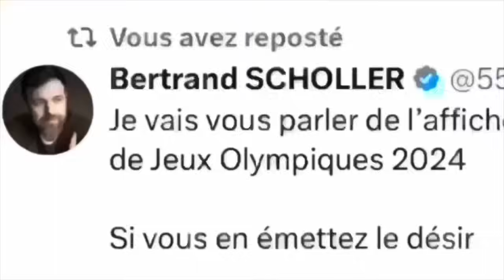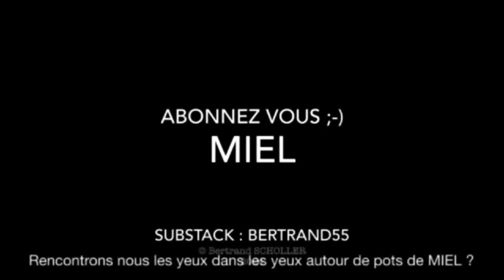Bertrand SCHOLLER : Macron peut il pousser l’humanité jusqu’au clash nucléaire ? Comment l’arrêter ?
Sommes nous réellement à l’approche d’une guerre nucléaire dont la France de Macron pourrait déclencher l’étincelle fatale ?
Comment a t’il réussi à prendre un tel pouvoir en France et au sein de l’Empire du Mensonge ?
Tout n’est il que prophéties bibliques ?

Et peut on arrêter l’horloge infernale ?

Long entretien avec des journalistes Russes qui n’en reviennent pas d’imaginer ce que sont devenus les partis politiques français
Et surtout la place que prend la France de Macron, dans la conduite d’un agenda qui ressemble de plus en plus à un tic tac toc tac vers l’apocalypse

Lors des discussions on rappelle l’importance du mot guerre et l’usage de la force, la roublardise et la censure pour sans cesse avancer vers moins de libertes et plus de dangers pour les peuples
(Cycles covid, ukraine et maintenant gaza … avec aussi les gilets jaunes, les retraites, l’ivg, les emeutes, notre Dame qui brule, la Nouvelle Caledonie et quoi ensuite ?)

Qu’en France les partis politiques sont Entièrement conquis par des minorités
Incapables d’agir autrement que comme des boutiquiers à courte vue qui ne veulent facher personne
Complices de tous les maux possibles des dernières années
Il n’y a pas ou plus de reelle opposition
Au contraire, tous semblent complices tacites ou inconscients d’une chevauchee bers l’apocalypse … avec le sourire ?

Par allleurs, en France, on a maintenant une classe politique Sans aucun ténor, comme ont pu l’être les Seguin ou de Gaulle
Bref ce sont tous des « ersatz … de grands hommes (ou femmes) !!! »
Incapables de prendre des postions tranchées sur des sujets peu porteurs dans les grands médias
Et surtout d’avoir une vision à long terme

Bref … où va la France avec de tels psychopathes et/ou lâches et/ou compromis et/ou liés à leurs minorités sexuelles ou religieuses

Bref des arrivistes qui s intéressent à tout sauf à l’intérêt supérieur de la France et des Français

Et pas UN SEUL pour donner le moindre espoir
Pas UN ou UNE
au contraire… ils ne cherchent qu’a attiser les divisions et les petites querelles pour arriver a un petit objectif electoraliste, sans realiser qu’ils font le jeu d’un plan funeste

Et pour les promoteurs du Frexit, comment expliquent ils ce conflit d’intérêt … vouloir être dedans l’UE pour la détruire
Quelle supercherie ?
Ils veulent peut etre en realite le titre de député européen, les privileges et l argent qui va avec …
Et ainsi … ils se feront choper par la brigade en temps utile, comme le montrent les enquetes contre Marine le Pen, qui s’est gardée de mener cette bataille

Être député de l’Union Européenne pour la détruire … cela ressembke à une supercherie ?
C est comme député Français pour détruire la France
Plus les jours passent moins cette mascarade est supportable
Mais il y a peut etre une exp’ication … liee aux mecanisme de la selection du Monde politqiye aujourd’hui, au sein duquel les minorites, les deviants et les escrics sembleng etre les seuls a pouvoir reussir ?

C est une forme de trahison de toutes les valeurs humaines et humanistes
Mais ça passe tranquille

Au moins les anglais qui ont réussi le Brexit avaient une colonne vertébrale … contrairement à nos mollusques

Les chefs de partis qui veulent le Frexit ne devraient pas être têtes de listes … pour montrer leur intégrité et rester libre sur le terrain des batailles à venir
Mais ils n en ont pas d’integrite, ils rêvent des ors de la republique et de ceux de l’Europe
Puis de l’exposition mediatique dont ils esperent tirer profit

Voilà où j en suis

Je suis fâché !

Je parle … de l’iran, de la Russie et de la Chine, de Taiwan… de la Georgie et … de Gaza
Ainsi que bien d’autres sujets

A suivre
Je compte sur vos partages

Merci de vos partages et commentaires
N’hesitez à regarder egalement mes autres capsules

Il paraît que ça décoiffe
Faites vous une idée
Les choses bougent vite

Merci